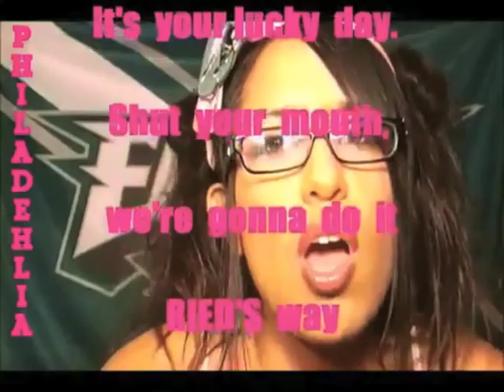PhilaDehlia Eagles 2011 Season Recap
PhilaDehliaEagles.com *    Facebook.com/PhilaDehlia *   Twitter.com/PhilaDehlia

(I had to re-upload this video to adjust the audio)

I got such a huge response ever since I posted my first video.  I really appreciate all the support that all you Eagles fans and non-Eagles fans have given me throughout this season and my show has really come a long way in just these 4 months.  I've put together a quick recap of the entire season and make sure to check out my blog for new pictures of me in my Jason Babin gear!